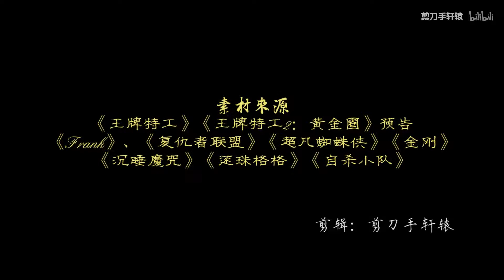【脑洞向】伪 王男2内地推广曲《雨蝶》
看完王男2……决定把上个视频（av15504827）换个BGM，这个BGM才能配合王男2浓浓的琼瑶氛围嘛！
只换了BGM，画面基本没怎么改，片尾加了个彩蛋，丧病的那种。